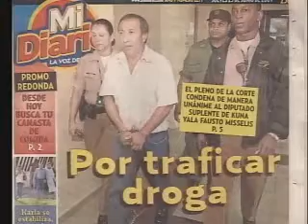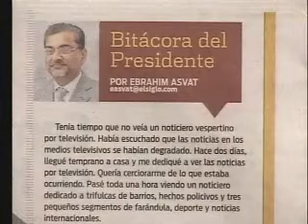lo mejor del boxeo 2009-06-25 02/02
comentarios socio-políticos de Juan Carlos Tapia